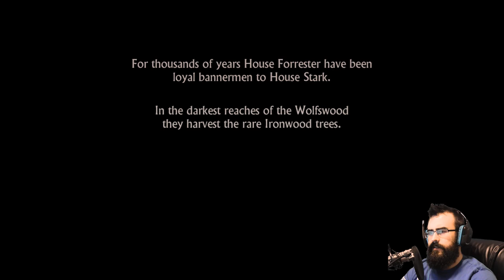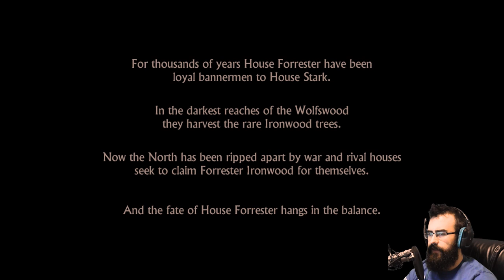Game of Thrones Game Play - The Wedding? [P1]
Game of Thrones Game by TellTale Games! Looks like it'll be pretty good so far!